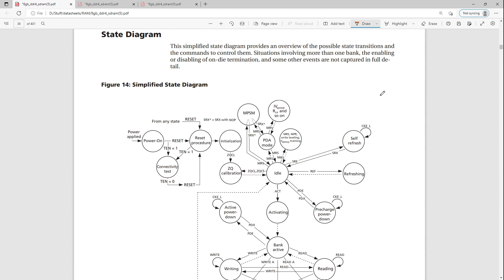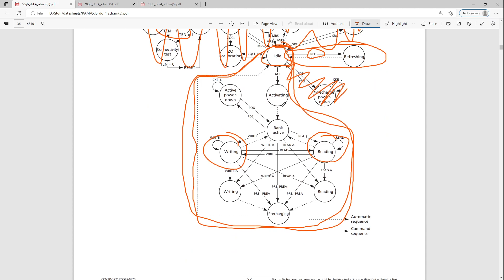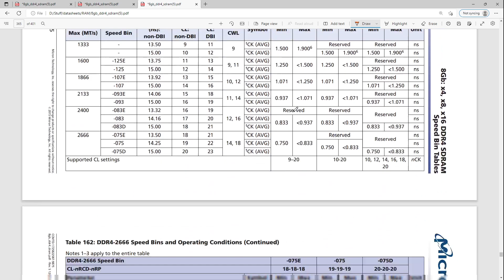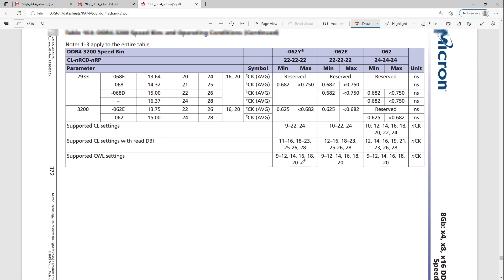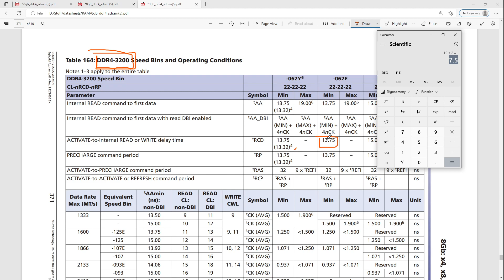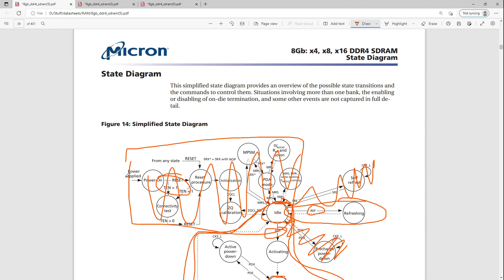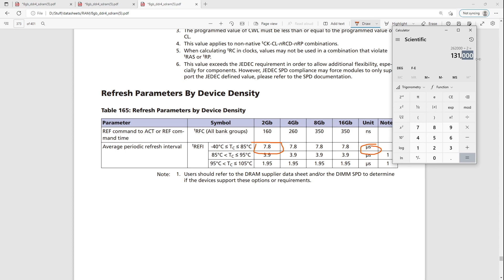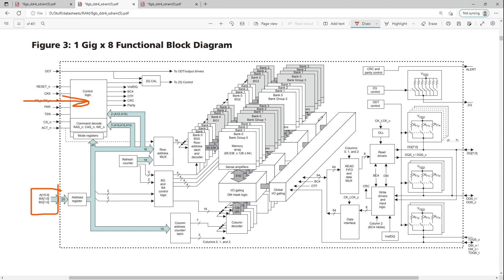RAM timings explained 0